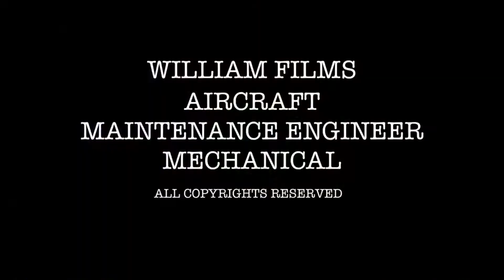PT6-41 gas turbine engine working exploded demonstration